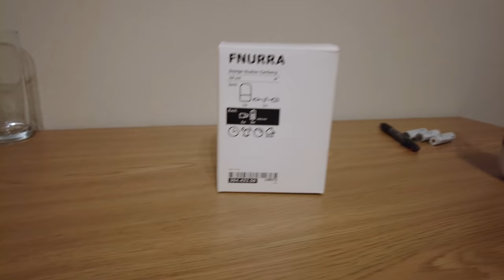ОБЗОР Будильник с подсветкой ФНУРРА ИКЕА. Первое знакомство. наше мнение о часах FNURRA IKEA